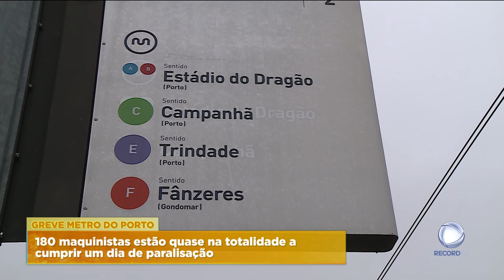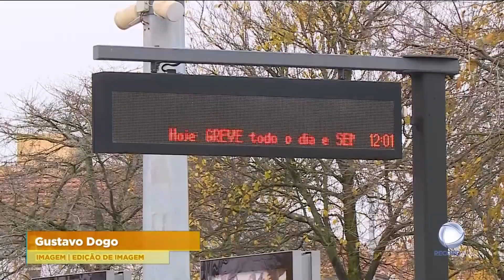Greve no metro do Porto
Esta terça-feira há greve no metro do Porto. A adesão é de praticamente cem por cento.